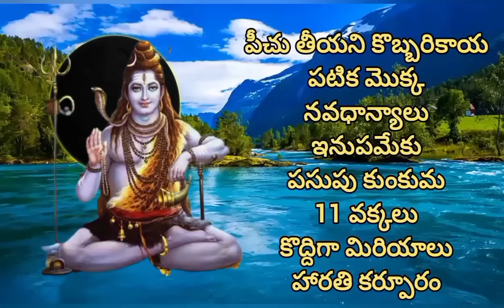రేపే సోమవతి అమావాస్య స్నానం చేసే నీటిలో ఇది వేసుకుంటే చాలు దరిద్రం దోషాలు తొలగి పట్టిందల్లా బంగారమే!